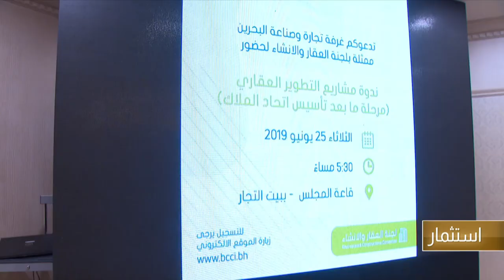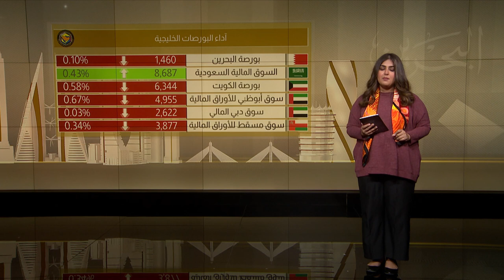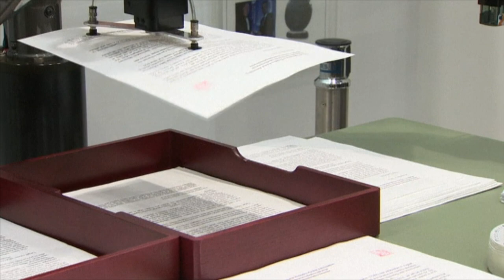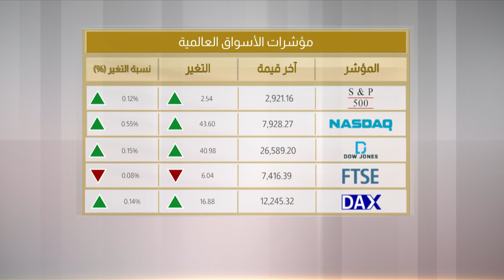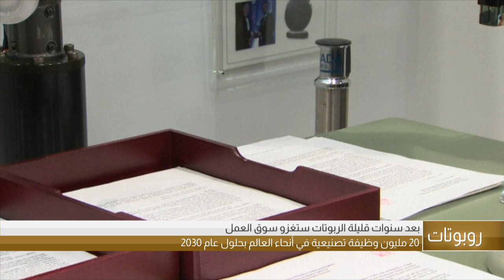البحرين مركز الأخبار : الموجز الإقتصادي 26-06-2019